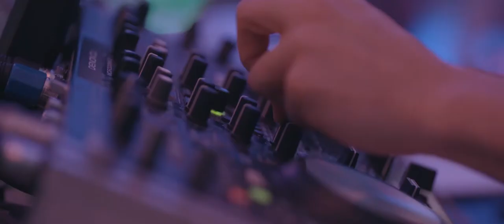Crazy Carnival Party | DataArt Lublin | 2019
Przenieście się z nami w świat kolorów, blasku, sztukmistrzów i magii! Dzielimy się karnawałowym nastrojem, zapasem energii na cały rok i... mnóstwem kolorowego confetti. Nowy rok będzie piękny, obiecujemy. Odpalcie filmik i włączcie głośniki!